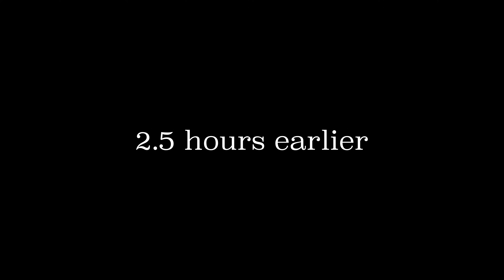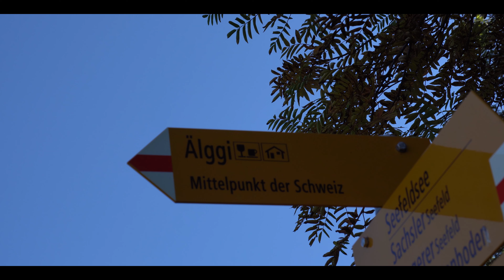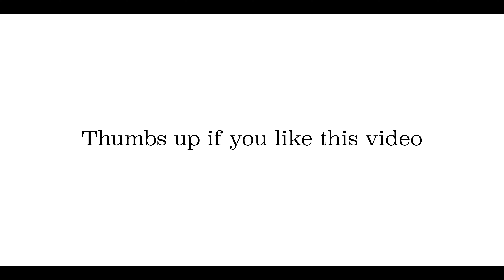Hiking Switzerland - Sunrise hike in the Swiss Alps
Hiking Switzerland, we hike to the top of the mountain to see the sunrise at the Swiss Alps. Absolutely breathtaking to see the sun rise above the Swiss mountains and flying the drone.

Scroll down to find all the gear we used in/for this video ⬇
00:00 Intro
00:48 Hiking to the top before sunrise
01:17 Sunrise
03:15 Descending from the top
05:33 Geographical middle point of Switzerland
06:06 End vlog

Bayer Layer: RAB Power Stretch Pro Pants